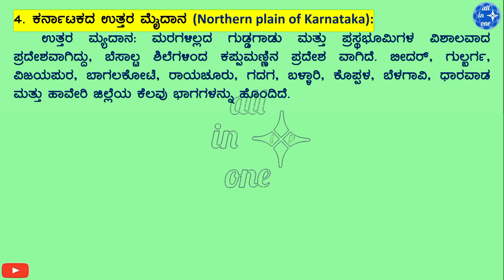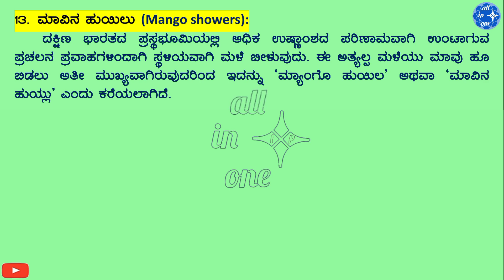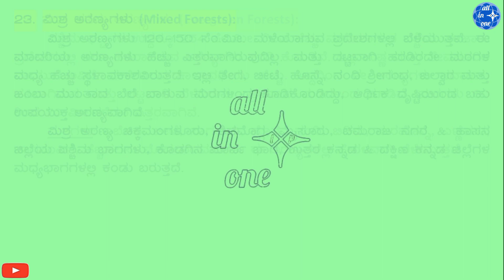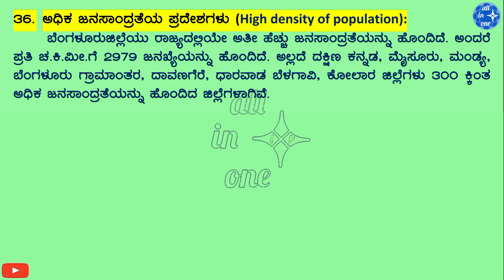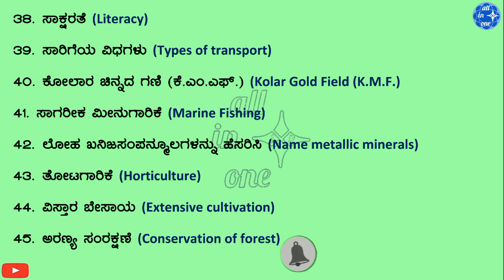BA/B.Sc. 4th Sem. Geography OEC / 2 Marks Question and Answers on Geography of Karnataka